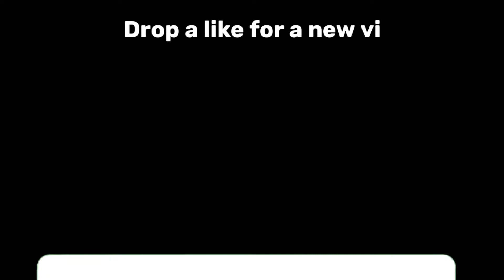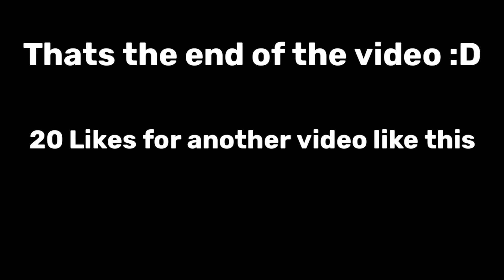😲*EP.3* I MADE A CANDY STORE FOR MY SHOPPING PLAZA IN RETAIL TYCOON 2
Purple_zD
My Thumbnail Artist (epic guy btw)

Video Edited By DarkDev

What Is Roblox, Roblox Is A Online Virtual World That YOU Can Create Anything That You Put Your Mind To.

IGNORE